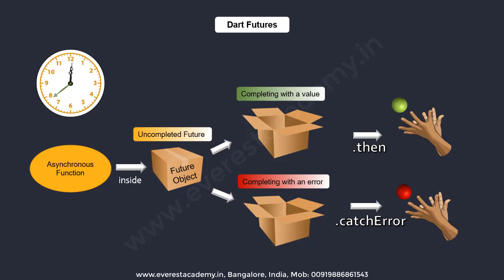Animated Futures in Dart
Everest Academy
Computer Training Center
Bangalore, India

⭐Udemy  كورسات⭐
IPv4 addressing (Arabic ) - عنونة الشبكات بالعربي